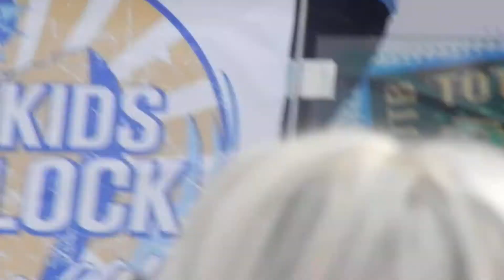NKOTB CRUISE 2011 Sail Away Party - Summertime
Joey Mcintyre announcing what stage Donnie and Danny will be on.
Donnie waving frantically at someone! :)